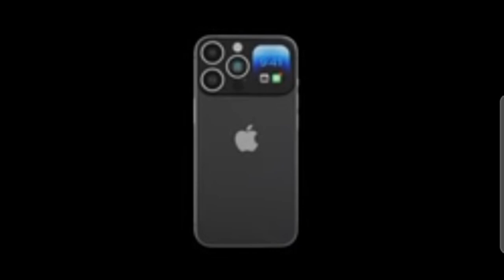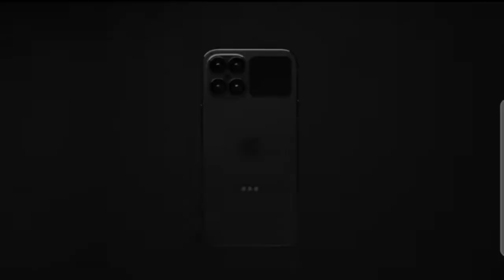It's time: Apple's iPhone 15 family enters early production stage